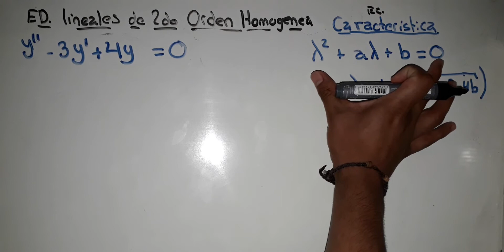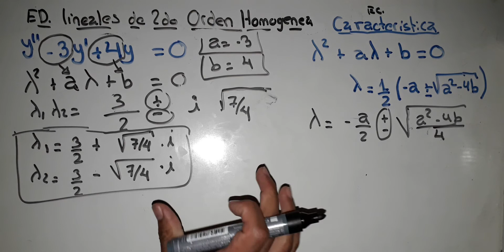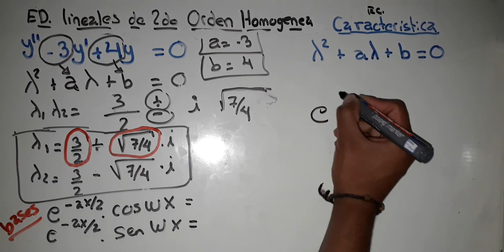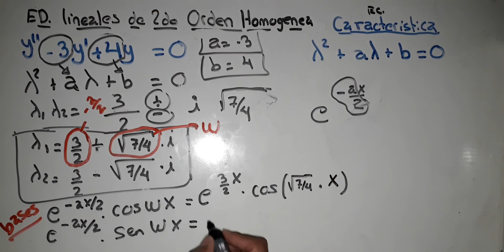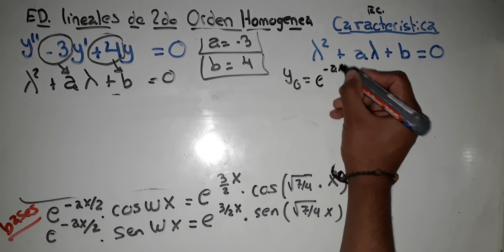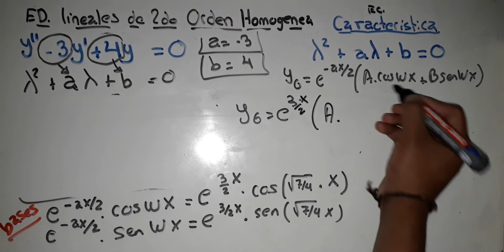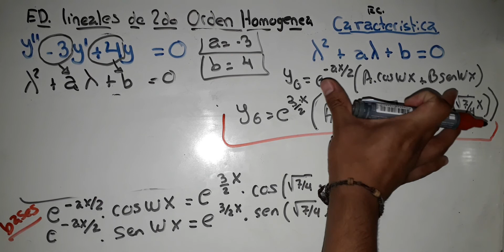2-ecuacion diferencial lineal de 2do orden homogenea EJEMPLO 1